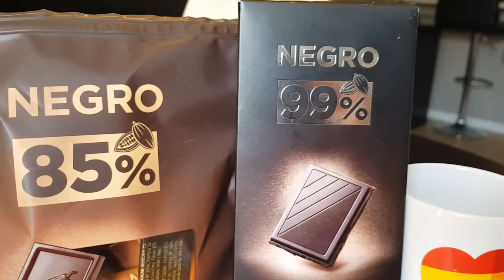SPAIN VLOGS: Very bitter chocolates from Mercadona Supermarket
This was our first time to see 85% and 99% chocolates. We thought of giving it a try. See what happened. LOL.